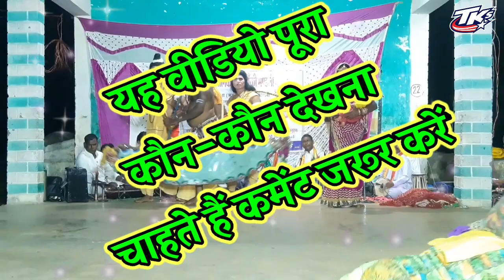श्री राम जानकी जस झांकी कथा - राम बनवास भर्रीटोला (मंगचुवा)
श्री राम जानकी जस झांकी
भर्रीटोला (मंगचुवा)
जिला - बालोद्
कथा - राम बनवास

गायक -  श्री हेमशाय फाफरे( शिक्षक)
रचनाकार,संचालक - श्री दयालु राम् गुरुपन्च

संगीत:-

सहदेव यादव - हारमोनियम
राधेसिह गंधर्व - बेंजो/ शहनाई
खूब लाल यादव - तबला
परमेश्वर निषाद - नाल
भीकम सिंह देशमुख - मंजीरा
उपेत राम भूआर्य -  करताल

Persent's
Editor - Tukesh kumar Hirwani
Camera - Tukesh kumar Hirwani